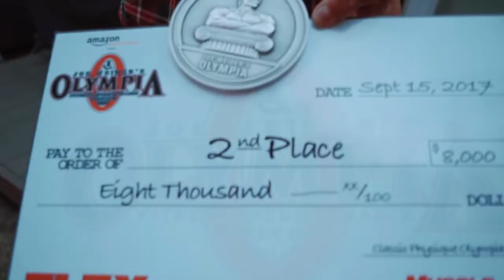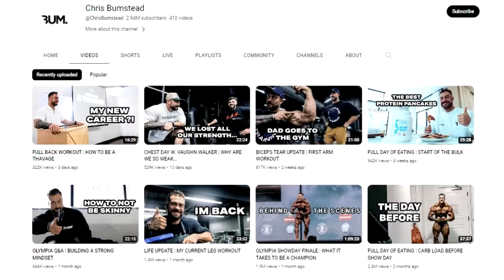CBum - My Transformation Story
Out of the many divisions in the IFBB Mr. Olympia contest, the Classic Physique is now arguably almost as popular as the heavyweights. Out of the many Classic Physique winners we’ve seen over the years, none have been as dominant and as aesthetically pleasing as Chris Bumstead aka CBum. At 28 years old, the Canadian is also a real phenomenon on social networks. From his beginnings in bodybuilding as a teenager to his victories in the most prestigious bodybuilding competitions, let's discover this exceptional athlete.

He was born on the 2nd of February, 1995 in Ottawa, Canada. Chris enjoyed sports from a young age and was a gifted athlete. He would compete in basketball, baseball, football, and athletics while growing up. Aged 14, when training to become stronger and faster for football, he walked into a weight room for the first time and instantly fell in love with weightlifting.

As a kid, he looked up to the legendary Tom Platz because of his iconic leg development. He also cited Barry Demay (80s bodybuilder) as one his inspirations, and, of course, the great Arnold Schwarzenegger.

CBum has been working out for years and thought he started to develop what he thought was a “good physique” It wasn’t until he met his sister’s boyfriend, Iain Valliere, that stuff started to change for him. Iain told Chris that he could compete and become a great competitor. Eventually, Valliere taked him under his wing to coach him.

As the years went by and Bumstead grew older and matured from a teen into a young man, he began to get bigger and bigger, and hungrier and hungrier to compete as a bodybuilder. He finally got his chance to step on stage in 2014, when, aged just 19 he competed in his first contest. Just two years later, at the young age of 21, he earned his pro card and became an IFBB pro bodybuilder when he won the 2016 IFBB North American Bodybuilding Championships.

As a pro, Chris picked up various sponsorships and endorsement deals and was featured in various fitness magazines and in photoshoots. He competed in a handful of contests but ultimately he wanted to compete on stage in Vegas at Mr. Olympia. In 2017, Bumstead finally got his wish when he made his Mr. Olympia debut in the Olympia Classic Physique Division. He placed incredibly well and finished as runner-up on his debut. A year later, he was back for more and again finished as runner-up.

On both occasions, CBum lost out to Breon Ansley but got his redemption in 2019, when he finally finished in 1st place in the Classic Physique Division. His 2019 Olympia win was impressive considering he had hernia surgery months out from the show. His victory also resulted in drama as Ansley’s coach Chris Cormier (former IFBB Pro) wasn’t happy with the result of the show. But he and Ansley also had their fair share of back and it continued all the way up to the 2020 Olympia Press Conference where they continued to fire shots at each other.

Bumstead also reached the top of the podium in 2020, 2021 and 2022. However, the road to his 2022 Olympia victory was full of obstacles and unforeseen challenges. The champ hurt his knees in the initial stages of his competition prep which was then followed by a quad injury. However, he overcame the hurdles with unique solutions and continued his march. Bumstead also revealed  on Instagram that he entered the 2022 Mr. Olympia contest with a torn bicep and explained the mental challenges he overcame to become a four-time Olympia winner.

Chris stands tall at 6’1″, and he towers over the competition on stage. Height is something that can play into the illusion of more mass, especially under the correct lighting and next to the right people. He has a contest weight of 225 pounds. In the offseason, he typically gets up to 260 to 265 pounds

Chris Bumstead is a complete athlete with a harmonious physique. To achieve such a result, the Canadian bodybuilder achieves on average 5 weight training sessions per week. These 5 workouts are organized by muscle groups. He trains hard and heavy in his daily workouts with moderate volume utilizing a double progression loading scheme. Chris aims to get at least ten reps before increasing the weight. He regularly uses drop sets and supersets to build muscle mass more efficiently.

Bumstead's diet is perfectly calibrated to help him achieve his goals. During the offseason, he eats upwards of 6,000 calories daily to create the energy surplus needed for muscle growth. And he consumes all that in 6-7 meals throughout the day. Most of those calories come from healthy foods like rice, chicken, potatoes, and steak. But the athlete admits throwing in some not-so-clean foods like muffins to get the extra carbs he needs. He significantly reduces his calorie intake and keeps his diet 100% clean during contest prep.

Chris Bumstead has one of the most impressive physiques right now and we look forward to seeing what he brings to the 2023 Olympia stage.